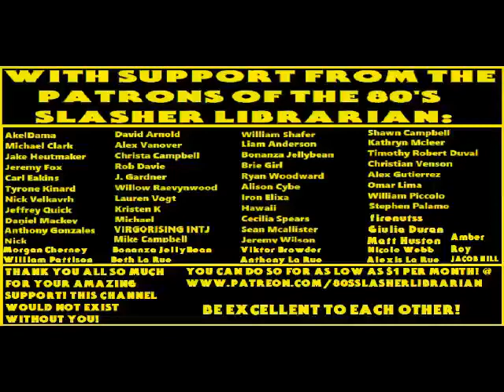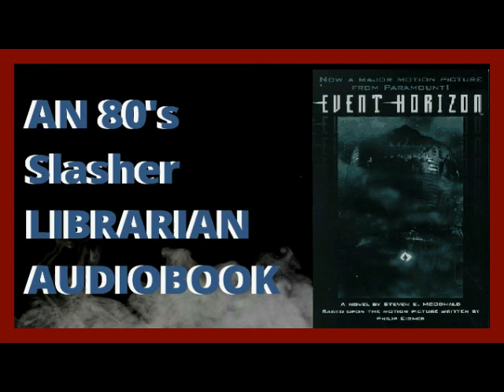Event Horizon The Novelization By Stephen E. McDonald CONCLUSION Chapters 48, 49, 50 & 51 Narration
This book will be narrated by my good friend and long time patron/subscriber/supporter of the channel Mr. Liam Anderson! Wish him well and enjoy his awesome narration! if you are a patron and would like to guest narrate in the future be sure to let me know!